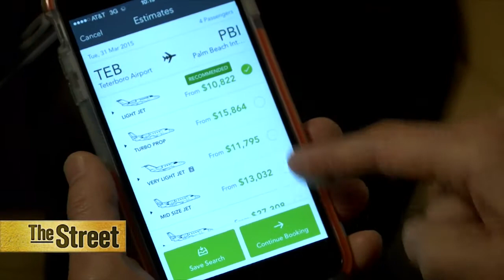Victor Private Jet Promo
A promotional video for TheStreet's social media platforms to tease one reporter's interview about Victor's private jet charter and apps services.

Edited and Co-Produced by Tara Flanigan